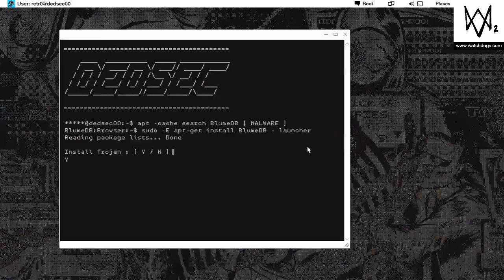WATCH DOGS 2 cinématique final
Voici la cinématique final de watch dogs 2